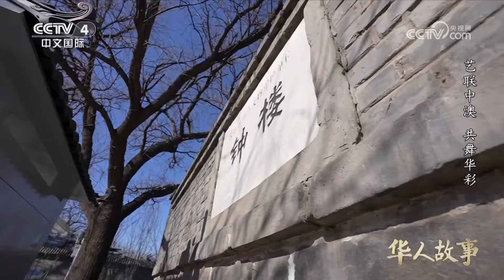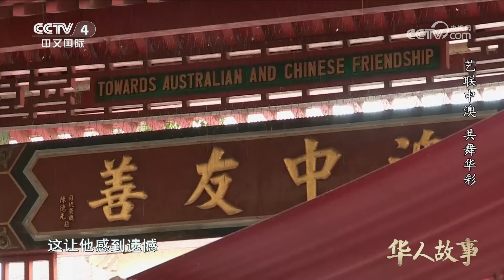[华人故事]艺联中澳 共舞华彩|CCTV中文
2024年春节前夕，澳大利亚华人余俊武接到了“四海同春”全球华侨华人春节大联欢节目组的邀请，希望他能以海外华侨华人嘉宾的身份参与节目的录制。接受邀请后，余俊武在1月底返回了中国。